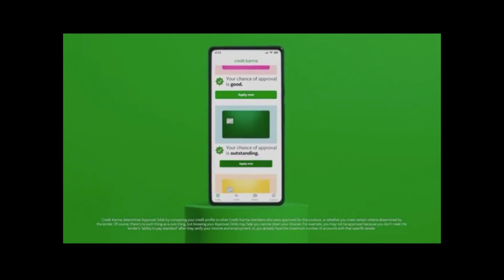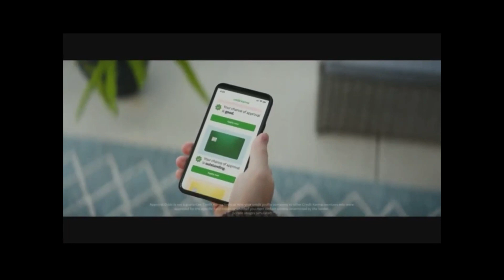Just Recorded at 4:30 p.m. 1/27/22 Boomerang HD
New Looney Tunes Episode 115A: Big Troubles.
Episode 115B: Manner Maid.